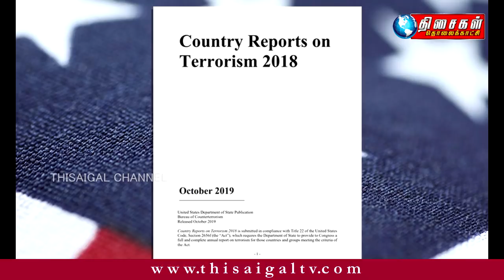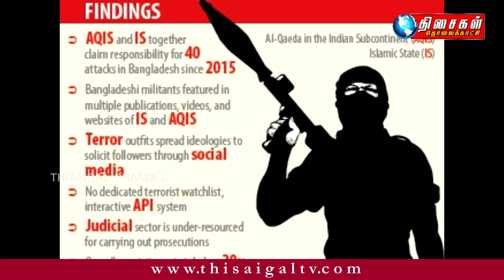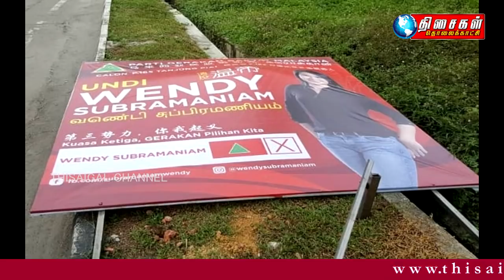Malaysia Tamil News- 3-11-2019 பயங்கரவாதிகள் தங்கிச் செல்லும் மையமா மலேசியா?